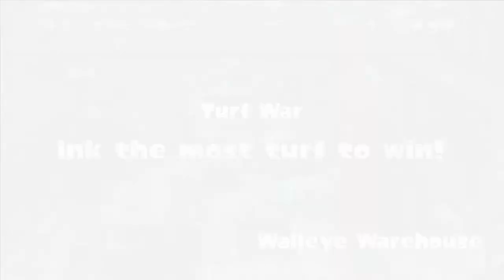Splatoon [Global Testfire #3] - Turf War Matches B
More Charger usage! Take what you will from my failures! I use the Splatter and the Roller one more time at the end here too, but from what I learn of the charger is that you're gonna need some backup to really get this thing going. Also, keeping your distance would probably help too. Don't go too crazy aggressive like I did.

From watching me play in general, I should've really used my Special Weapons a lot more. Its hard to remember that it at times. The bombs have some pretty decent turf coverage.

And here concludes Global Testfire. My verdict: The game TONS of fun. Will definitely be day one buy for me for certain.